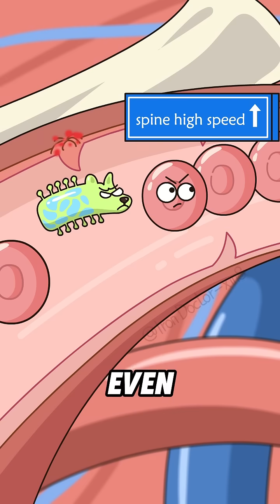How Vaccines Work: By Posting a "Wanted Poster" for the Immune System#shorts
If there is any broken skin, bleeding, or mucosal contact, do not hesitate. Immediately follow the three-step procedure: Clean → Disinfect → Seek Medical Care to eliminate the risk at the earliest stage.
The rabies vaccine should be administered as early as possible, with the first 24 hours being the critical window. However, vaccination is recommended regardless of the time elapsed since exposure, as long as symptoms have not appeared.
The "10-day observation method" does not mean waiting 10 days before starting vaccination. The principle is to begin post-exposure prophylaxis (PEP) immediately with wound cleansing, disinfection, and vaccine administration, while simultaneously observing the animal that caused the injury. If the animal remains healthy and alive after 10 days, this information should be communicated to a healthcare provider, who will then decide whether to continue the remaining vaccine doses based on a professional risk assessment.
Immediate Cleaning: Wash the wound thoroughly with soap and running water for at least 15 minutes immediately after the bite.
Prompt Medical Attention: Seek immediate medical care at a hospital or CDC, where a doctor will assess the wound and administer the rabies vaccine. Rabies immunoglobulin should be administered if the exposure is severe.
Immune Mechanism: The vaccine works by stimulating the body to produce neutralizing antibodies, which can clear the virus before it invades the central nervous system.